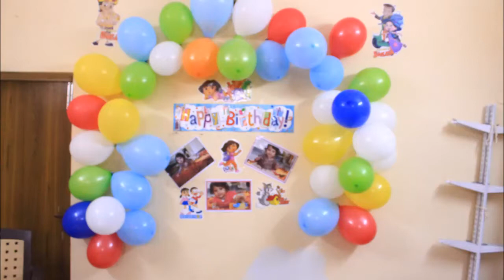ushashree birthday video 30-12-2018